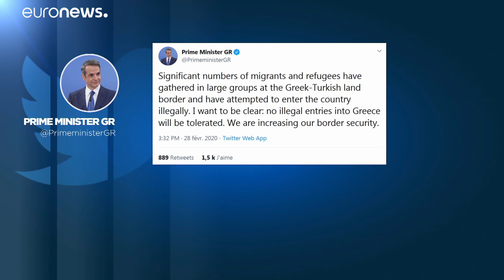Μητσοτάκης: Καμία παραβίαση συνόρων δεν θα γίνει ανεκτή - Έκτακτη σύσκεψη στο Μαξίμου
Ελλάδα και Βουλγαρία ενισχύουν τη φύλαξη των συνόρων τους με την Τουρκία.…